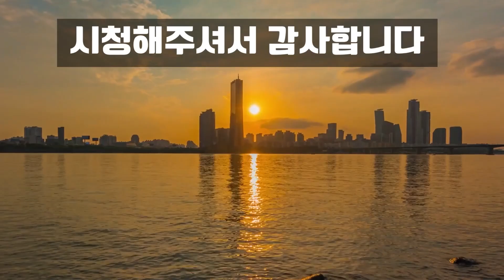원기보강, 빈혈에 좋은 보약~막걸리를 넣고 고아먹으면 몸에 힘이난다!! 만성피로, 당뇨병, 위장건강에 좋은 약재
신체가 허약하고, 과로등으로 만성피로 증상이 있을때 쓰면 좋다